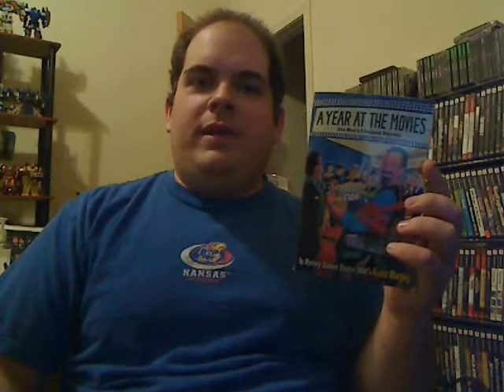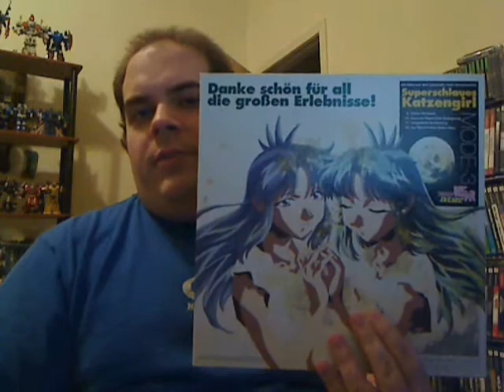Fifty Items Get!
BGM courtesy of Capcom.